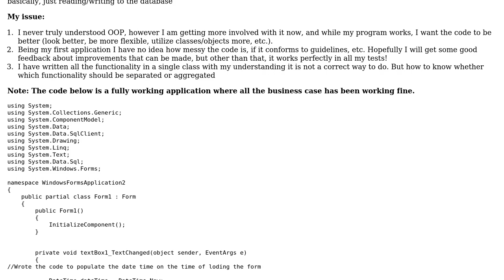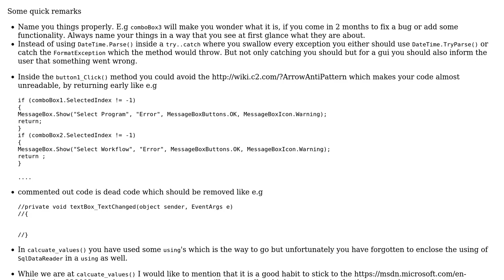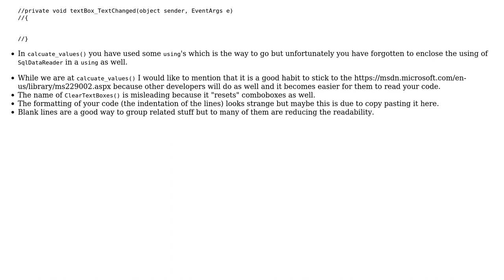Code Review: Data entry User form Application - winforms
With thanks & praise to God, and with thanks to the many people who have made this project possible! | Content (except music & images) licensed under CC BY-SA | Music | Images & others | With thanks to user Ramji R user Heslacher and the Stack Exchange Network Trademarks are property of their respective owners. You are responsible for your own actions.